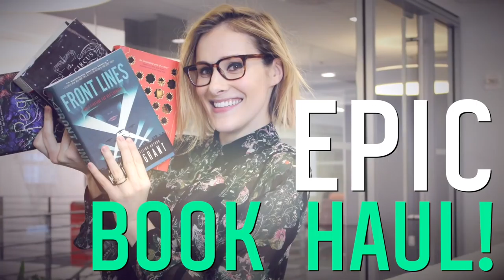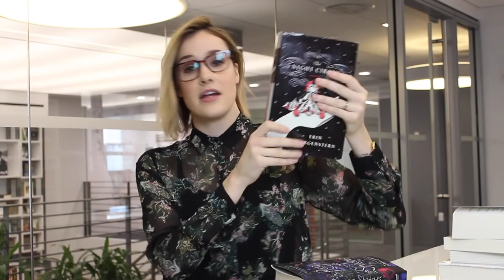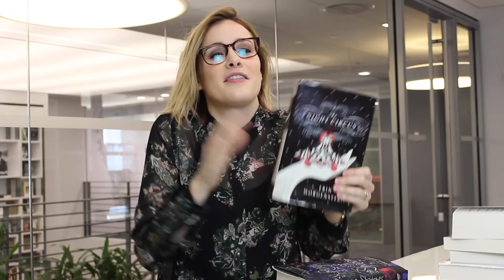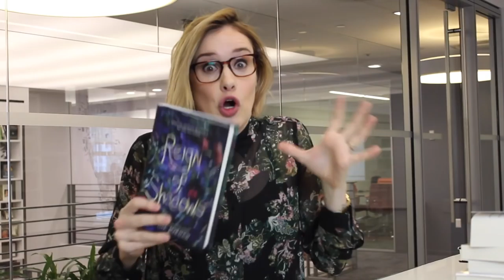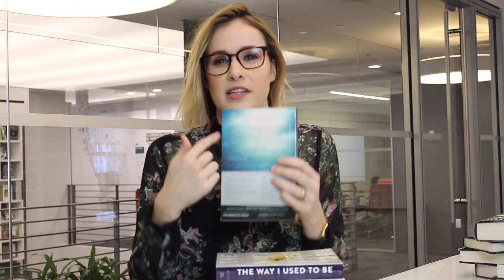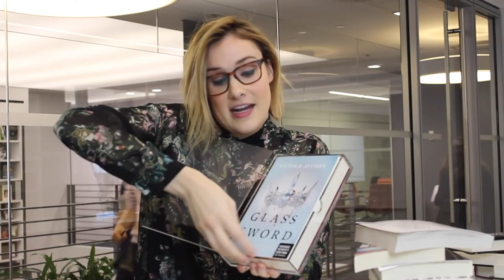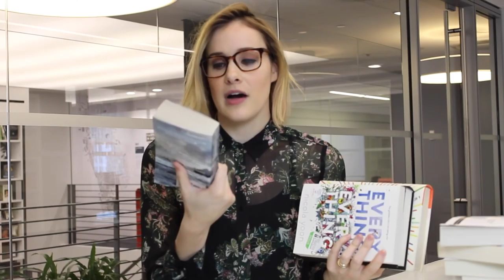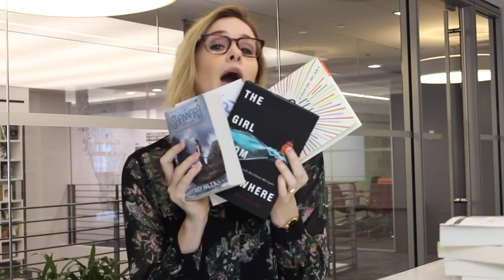January 2016 Epic Book Haul | The Girl From Everywhere, Glass Sword, & More! | Epic Reads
Oh, hey it’s a New Year! Time to dust-off that TBR, to pull up your Goodreads account, and get reading. Welcome to the Epic Book Haul with Margot from Team Epic Reads for January. In this episode, get a peek into what Margot’s read in January, what books she got from the publishers, and help her chose what to read next month! Book Nerds, what books are at the top of your TBR?

Which book are you most excited for? What should Margot read in February?

Learn more about the books from this video!